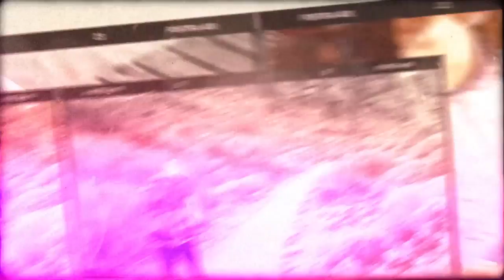Travel Slideshow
Travel Slideshow is an artistic After Effects template with an imaginative design, soft light leaks and elegantly animated ink effects. It’s so easy to use and edit with 16 placeholders, 9 text golders and smart color controller. An amazing slideshow or opener to your vacation videos, travel commercials, vlog, movies, trailers, teasers, presentations, slideshows, promotions, upcoming events, Facebook and YouTube videos. Impress your audience with this light, clean and beautifully animated slideshow.